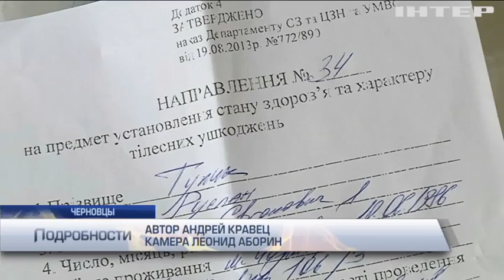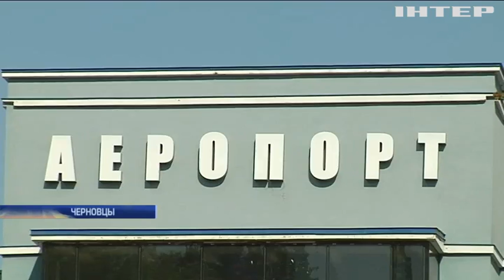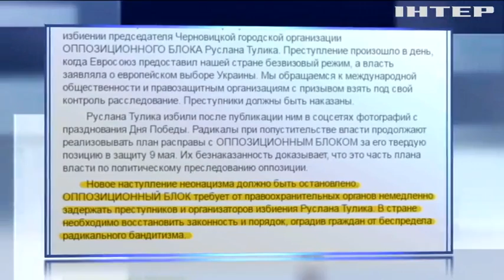В Черновцах избили главу отделения "Оппозиционного блока"